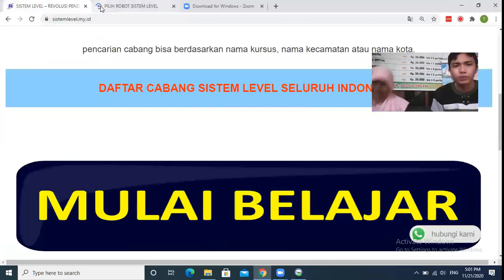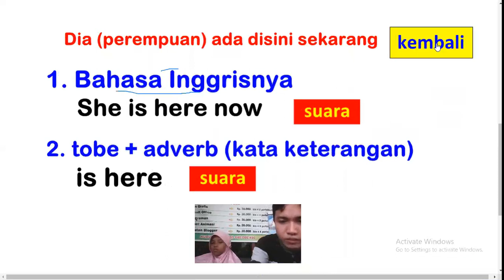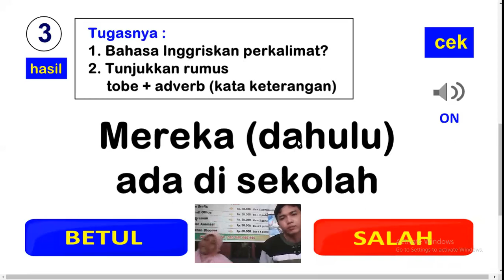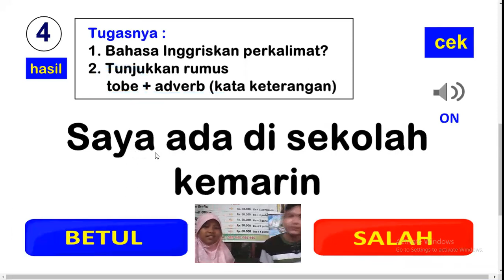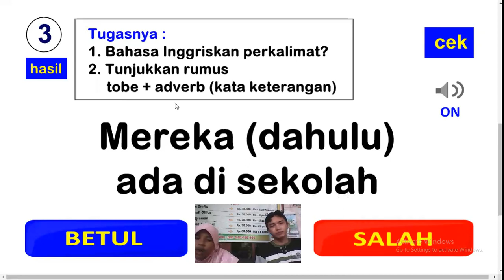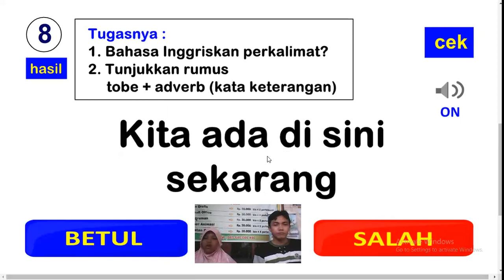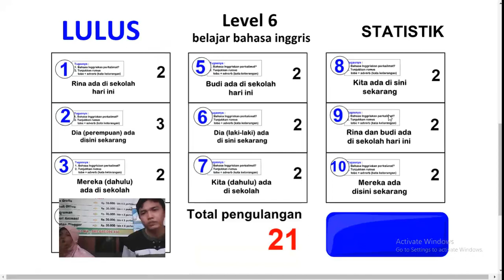mengajar BAHASA INGGRIS dengan ROBOT SISTEM LEVEL digabung aplikasi ZOOM lalu apa saja keunggulannya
1. BISA ONLINE JARAK JAUH MAUPUN JARAK DEKAT.
ZOOM dilengkapi dengan participant untuk menambah peserta yang ikut belajar. dengan adanya fasilitas ini maka pembelajaran jarak jauh sudah bukan merupakan kendala lagi, orang tuanya bisa ikut memantau secara live dengan bergabung menjadi participant. pakai hanphone, TAB maupun laptop bisa semua.
2. BISA MENCORAT CORET BAIK MURID MAUPUN GURU BISA PAKAI TOOLS INI.
fasilitas ini membantu mengajar dengan lebih maksimal, biasanya kalau kemarin-kemarin seringnya pakai software corat coret external tapi sekarang sdh ada didalam aplikasi ZOOM.
3. BISA DIREKAM UNTUK MEMINIMALISIR KECURANGAN DALAM MENGAJAR.
didalam ZOOM ada fasilitas RECORD atau merekam, dengan cara ini maka guru sulit untuk berbuat curang aslinya muridnya tidak lulus malah diluluskan karena ada videonya, jadi murid tidak dianggap lulus sebelum setor video bukti kelulusannya.
untuk lebih detailnya bisa lihat video mengajar berikut ini